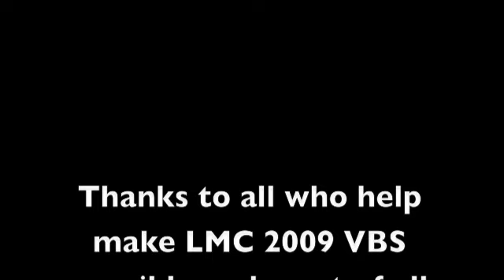Logos Mission Church, Stockton CA, 2009 VBS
Logos Mission Church, Stockton CA
2009 VBS